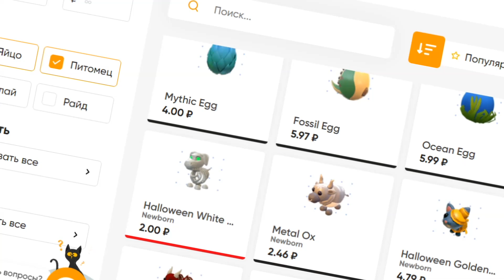НУБ ВЫБИЛ ЛЕГУ 😱 РОБЛОКС СИМУЛЯТОР МЕЧА КОДЫ - Weapon Fighting Simulator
Новое видео роблокс НУБ ВЫБИЛ ЛЕГУ. РОБЛОКС СИМУЛЯТОР МЕЧА КОДЫ - Weapon Fighting Simulator. Роблокс игры в которые стоит поиграть с друзьями - Weapon Fighting Simulator.

Weapon Fighting Simulator Codes:
map24—Redeem for 30 minutes All Boosts (New)
town—Redeem for 1 Hour All Boosts
map23—Redeem for All Boosts
hardtrail—Redeem for All Boosts
map22—Redeem for All Boosts
visits250m—Redeem for All Boosts

Roblox Weapon Fighting Simulator 2022 PC gameplay!
Who Is KoPanda - a unique channel bursting with fun, positive, happy energy featuring popular videos on Roblox codes, Roleplay Simulators, Ro Ghoul, Shindo life,
 Anime Fighting Simulator, Roblox Naruto, Tower Battles, Ninja Legends, Murder Mystery, Adopt Me, Blox Fruits, Minecraft, CS GO, Brawl Stars, GTA 5 gameplay and much more!!! Thanks for checking us out.